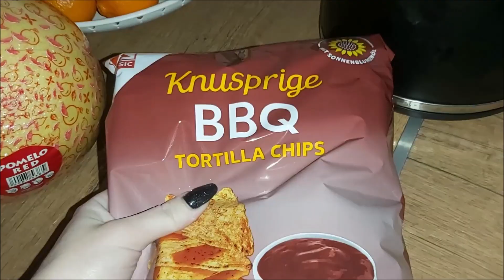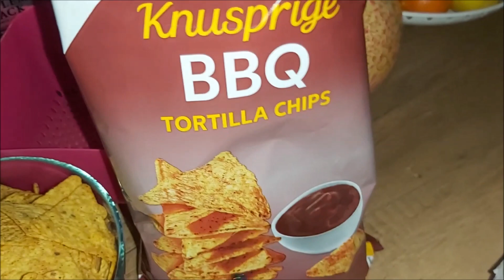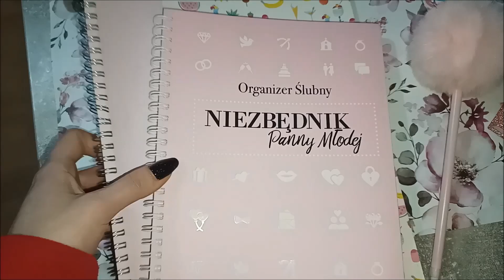VLOG - SPRZĄTAM & NOWY LAPTOP!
Daj łapkę w górę , to mnie baaardzo motywuje :)